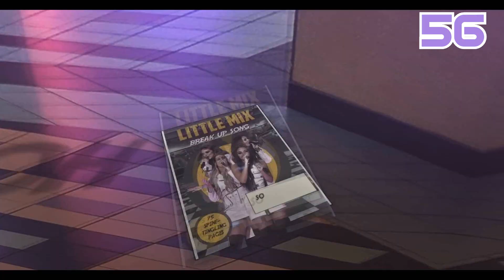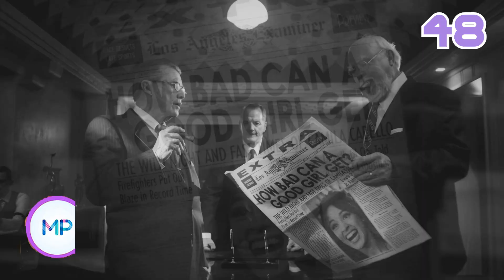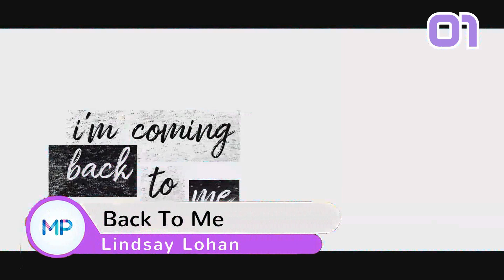Top Songs Of The Week (April 12th ,2020)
Top 50 Hits Plus a few extra hidden tracks!
More Songs then the Crown!  some of these may debut later on and a few older songs.

Stay Inside And Happy Easter! Here Is This Week's Hottest 50!

Going to be making a youtube edition too, 5 second previews only but more songs!

3 New Debuts
A New Song At #1

Intro!